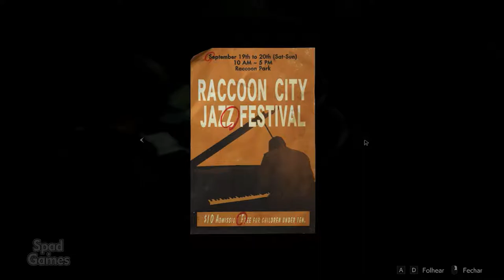#13 | RESIDENT EVIL 2 - REMAKE (CAMPANHA LEON)(Gameplay em Português)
Título: RESIDENT EVIL 2 / BIOHAZARD RE:2
Gênero: Ação
Desenvolvedor: CAPCOM Co., Ltd.
Distribuidora: CAPCOM Co., Ltd.
Série: Resident Evil
Data de lançamento: 25/jan/2019